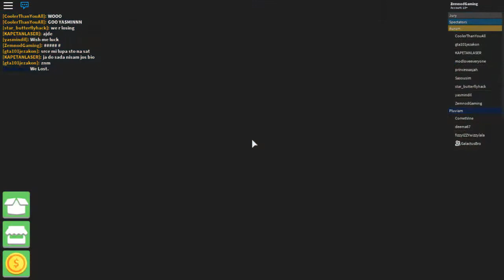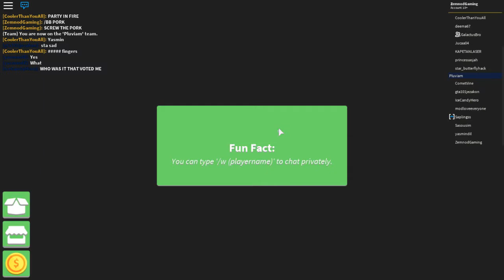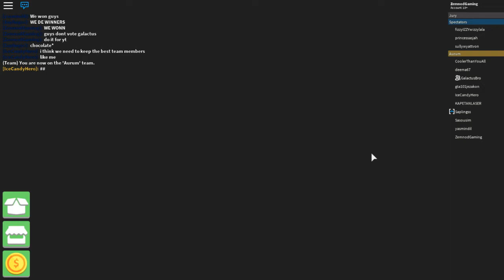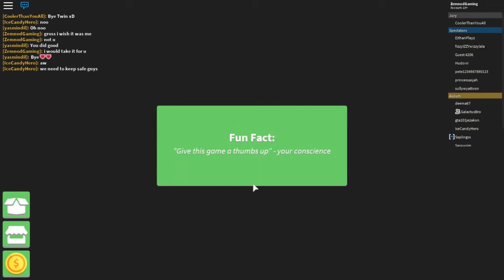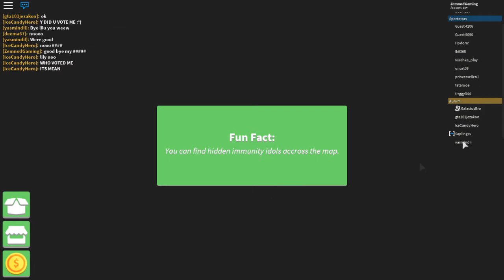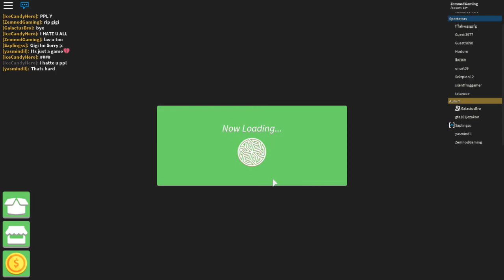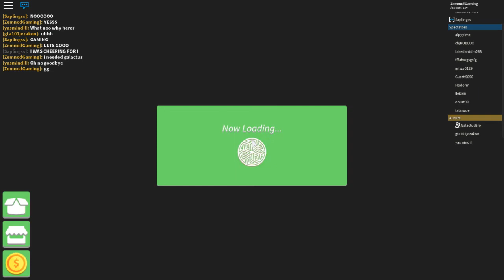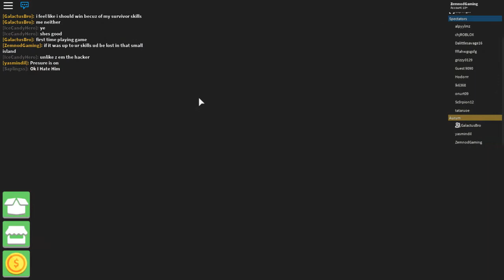CAN YOU SURVIVE WITH GALACTUSBRO